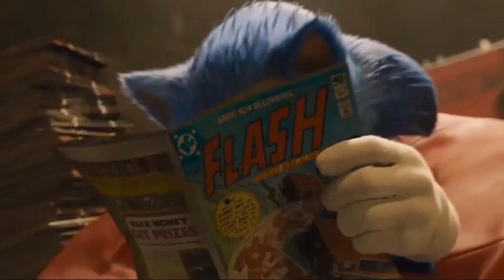sonic the hedgehog(speaker box)